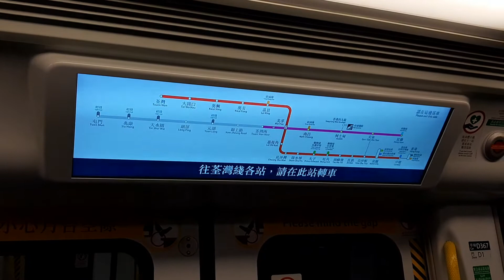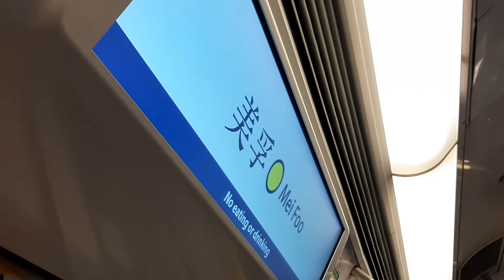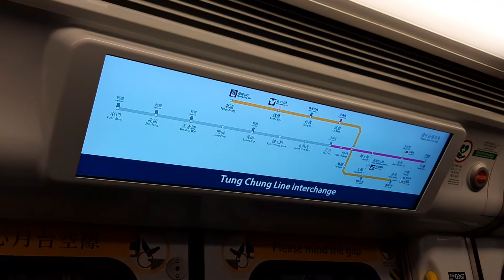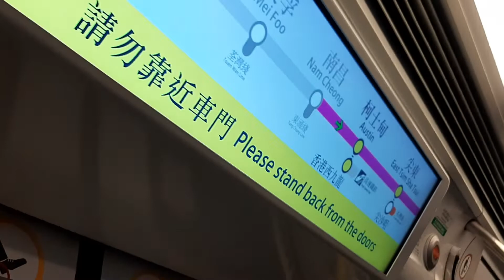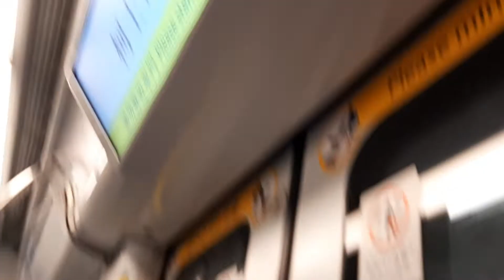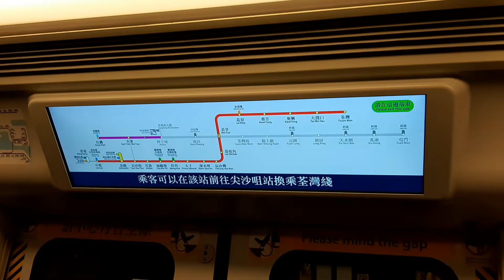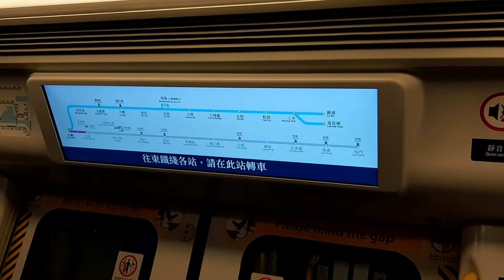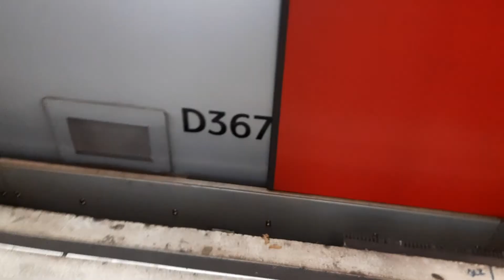(突然閃MONx西鐵16周年特集2) MTR WRL SP1900 D367/D368,Ex D221/D223 (D367,Ex D221) TWW → HUH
Train : SP1900 D367/D368,Ex D221/D223 (D367,Ex D221)
TWW → HUH
唔經唔覺西鐵已經通車16年又1個星期啦